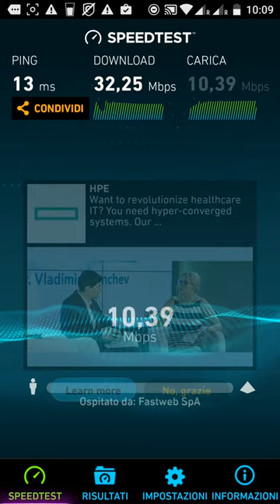Speedtest fibra Fastweb bergamo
Contratto fibra 30 in download e 10 in upload